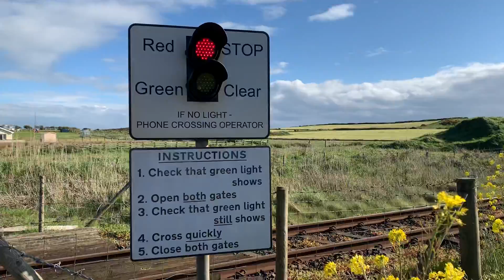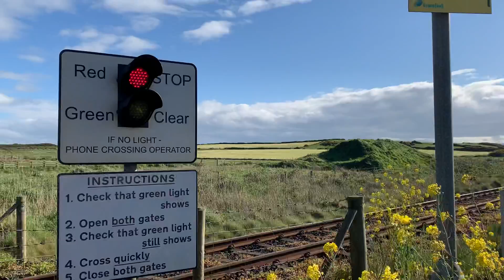Menary’s Level Crossing (L’ Derry) Saturday 22-05-2021